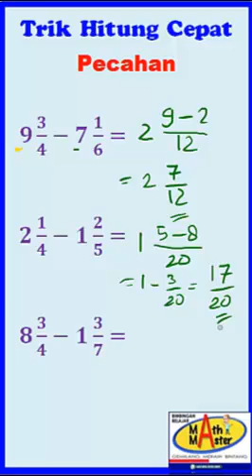Trik Cepat Menghitung Pecahan Campuran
Trik cepat matematika SD, menghitung pengurangan pecahan campuran.